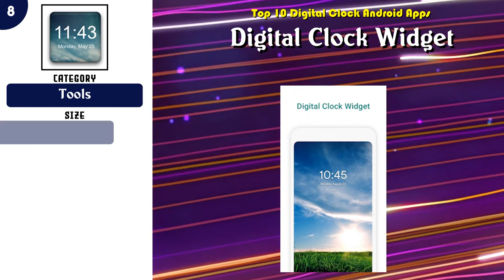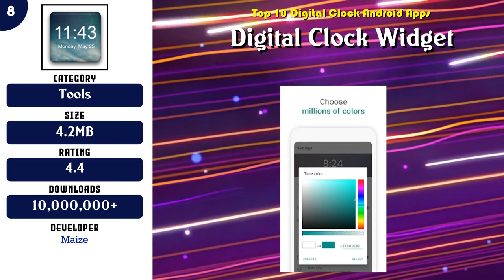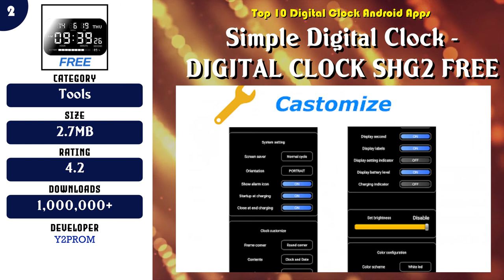Top 10 Digital Clock Android App | Review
Top 10 Digital Clock Android Apps

Content of this Video:
10 best Free Digital Clock Android Apps

Most downloaded Free Digital Clock Android Apps